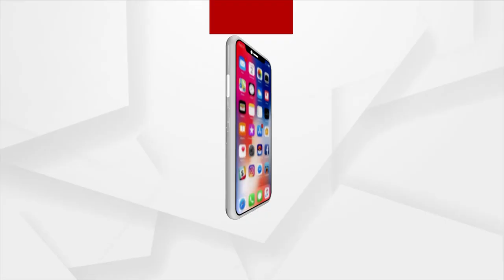କଟକ ବାରବାଟୀ ବିଧାୟକ ମହମ୍ମଦ ମୋକିମଙ୍କ ଶକ୍ତି ପ୍ରଦର୍ଶନ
ନା ଥିଲା କଂଗ୍ରେସର ବ୍ୟାନର ନା ଥିଲେ କଂଗ୍ରେସ ଜିଲ୍ଲା ସଭାପତି । 24 ନିର୍ବାଚନ ପୂର୍ବରୁ କଟକ ବାରବାଟୀ ବିଧାୟକ ମହମ୍ମଦ ମୋକିମଙ୍କ ଶକ୍ତି ପ୍ରଦର୍ଶନ । ହଜାର ହଜାର ସଂଖ୍ୟା ସମର୍ଥକ ଙ୍କୁ ନେଇ ଦରଘାବଜାର ପୁରୁଣା ଜେଲ ପଡ଼ିଆରେ କଲେ ବିଶାଳ ସମ୍ମିଳନୀ...।